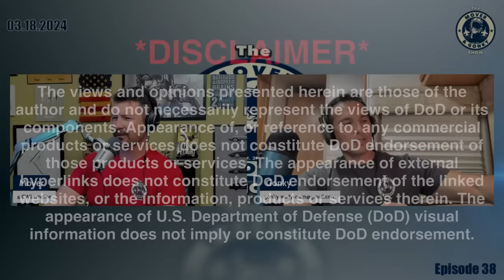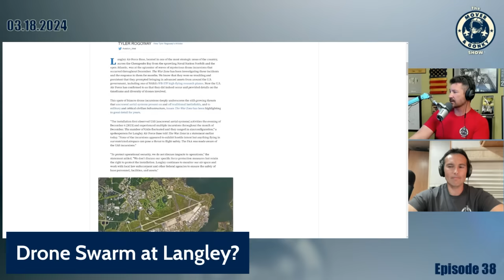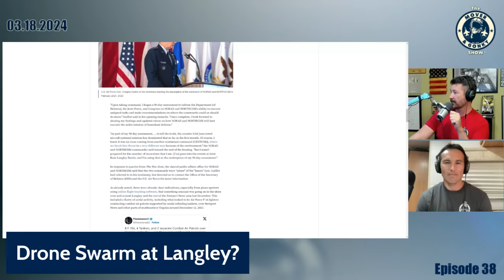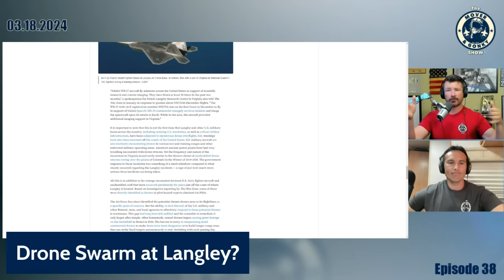Drones Swarm Langley AFB?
Mover and Gonky Discuss Recent Reports of Drones Swarming Langley - home of the F-22. You can also join in on LIVE Q&As with the Mover Mailbag Monday at 8PM ET, Mover (F-16, F/A-18, T-38, 737, helicopter pilot, author, cop, and wanna be race car driver) and Gonky (F/A-18, T-38, A320, dirt bike racer, author, and awesome dad) discuss everything from aviation to racing to life and anything in between.